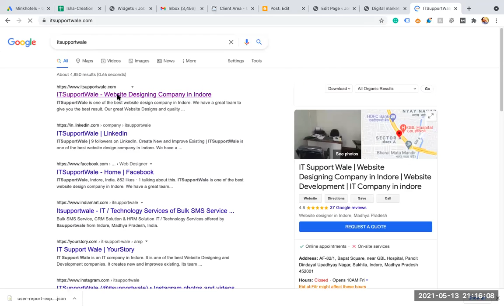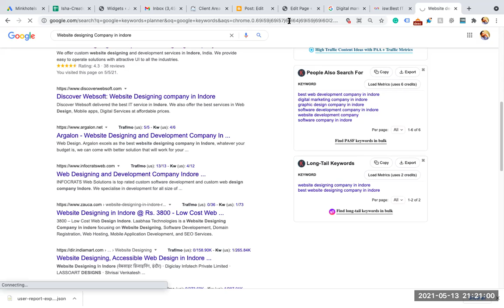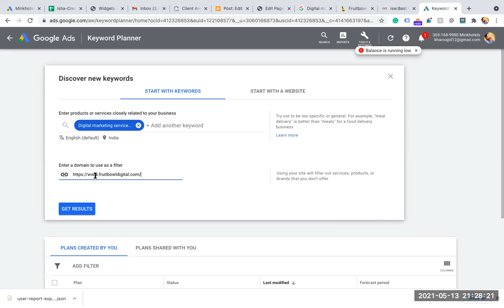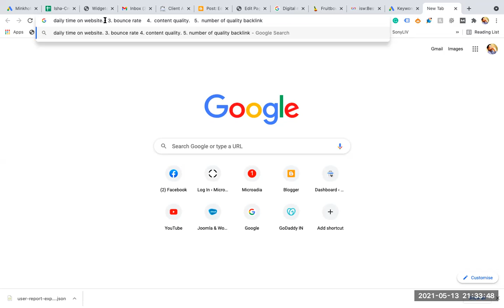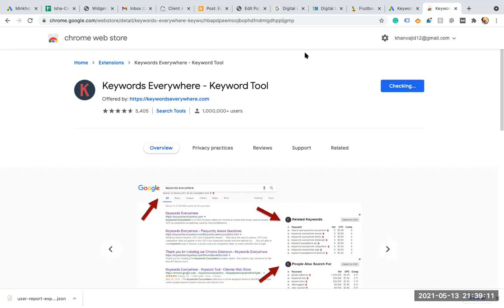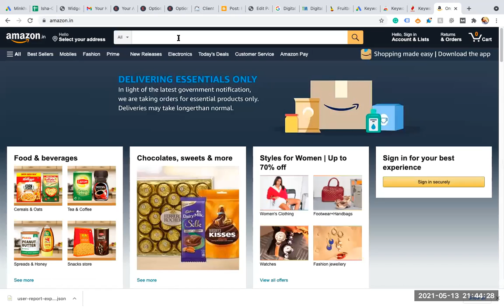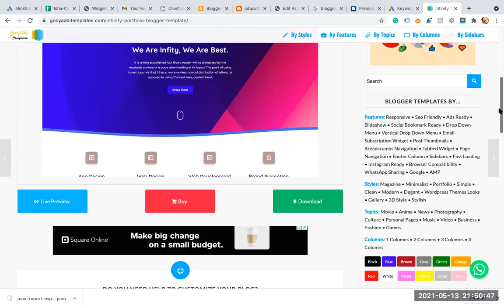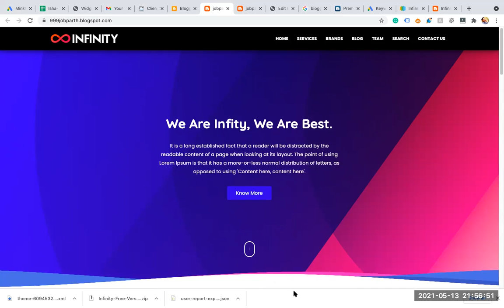Google ads | Search engine optimization | Google keyword planner | Seo | blogger design